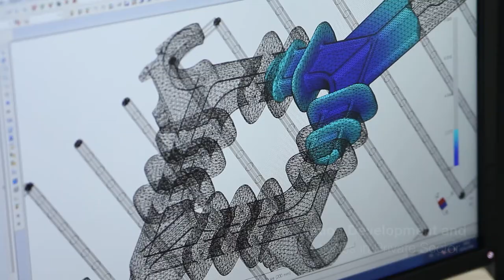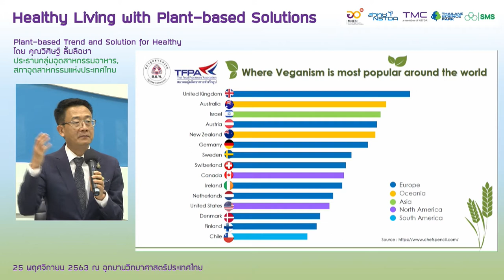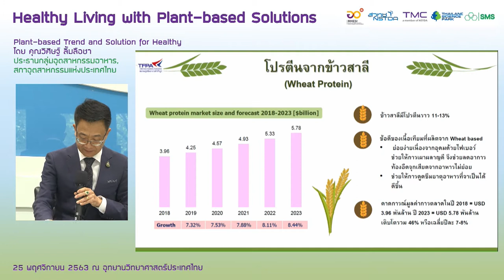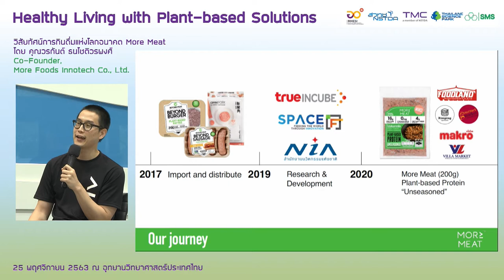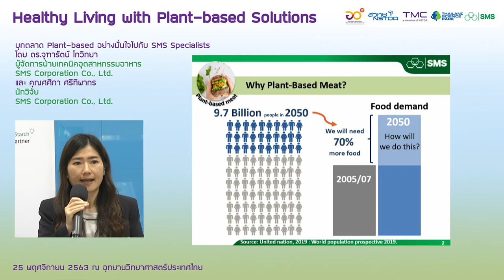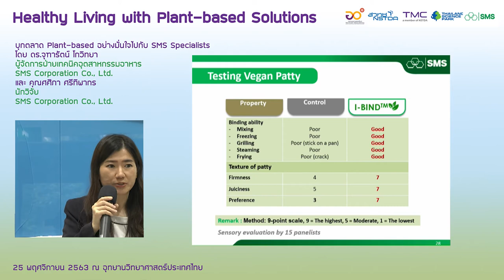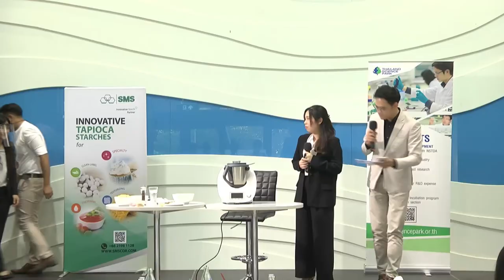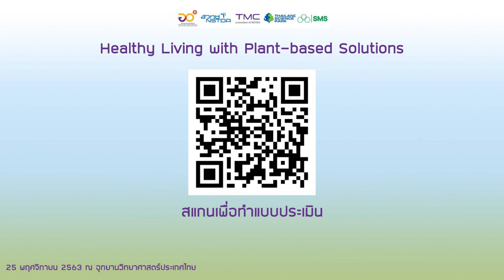กิจกรรม “Healthy living with Plant-based solutions”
กิจกรรม “Healthy living with Plant-based solutions” โดย อุทยานวิทยาศาสตร์ประเทศไทย ร่วมกับ SMS Corporation CO.,Ltd. วันที่ 25 พฤศจิกายน 2563 เวลา 13:00 - 15:30 น.จาก โถง ทาวเวอร์ C อาคารกลุ่มนวัตกรรม 2 (INC 2) อุทยานวิทยาศาสตร์ประเทศไทย จังหวัดปทุมธานี